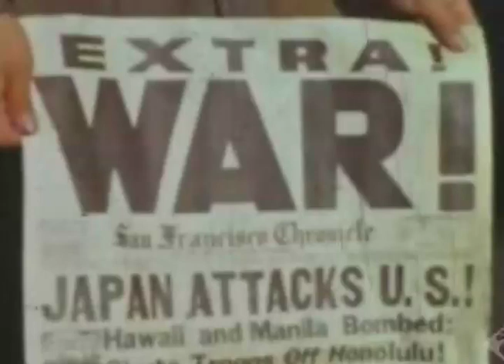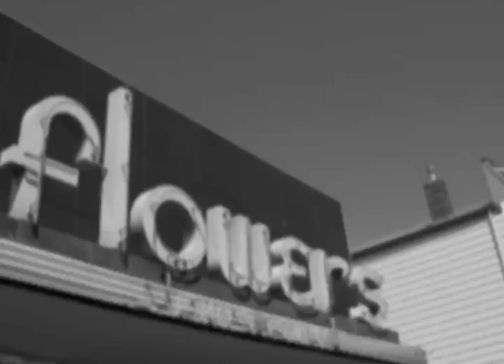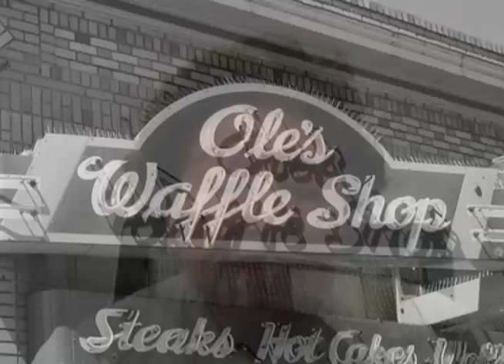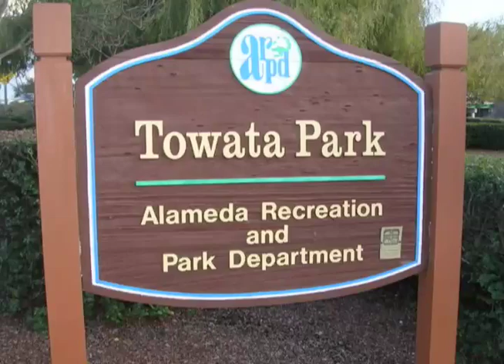ANNA TOWATA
Anna Towata recalls appearing in her first kimono as "Miss Sonoma" at the 1939 Treasure Island Exhibition, relocation to Topaz internment camp as a newlywed in 1942, and how in 1953 husband Johnny Towata Sr. became the owner of one of Alameda's favorite florist shops.